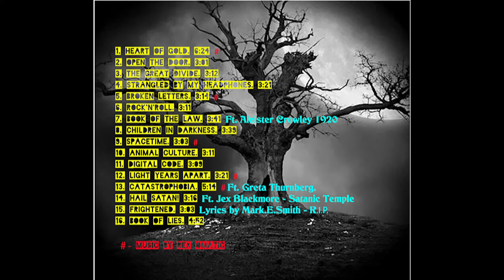THE 11th HOUR - Full 16 Track LP. TK3 THE GREAT DIVIDE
Music, lyrix and vox by Lee G - plus 5 music tracks by Rex Omatic. Includes voice samples by Aleister Crowley, Greta Thunberg & Jex Blackmore (ex-member of The Satanic Temple), and my version of The Fall song Frightened, lyrics by Mark E Smith.